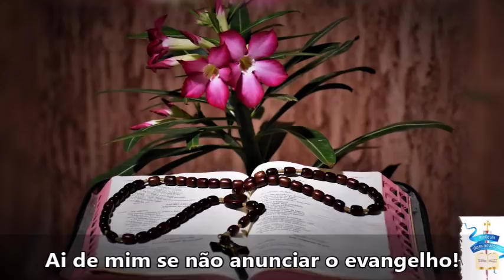Evangelho do Dia - 09/01/2018